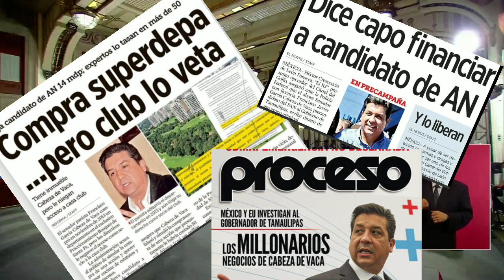SALE OTRA DENUNCIA HOY EN CONTRA DE CABEZA DE VACA CON RAMÓNFLORES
sale otra denuncia en contra del aún gobernador de Tamaulipas